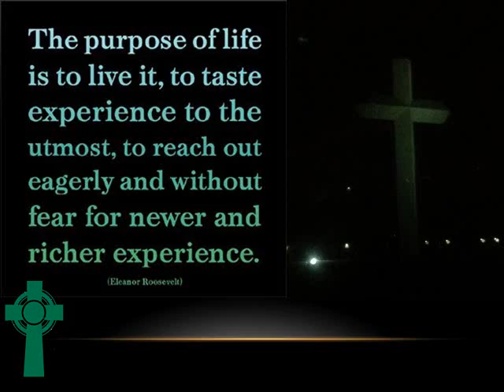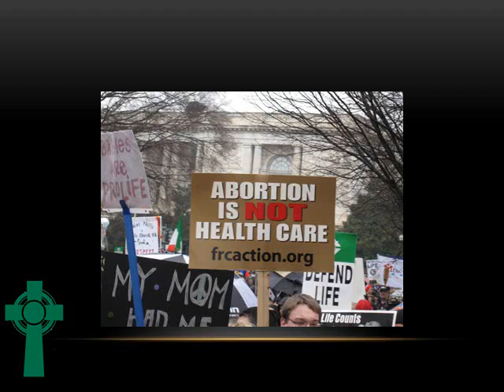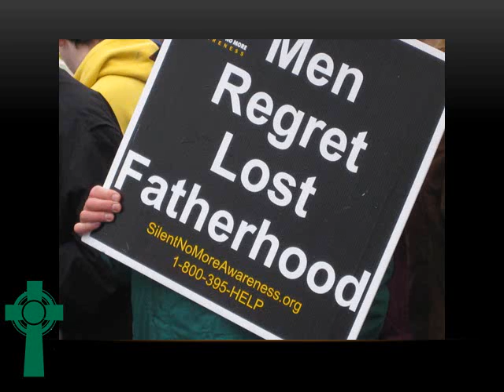Pro-Life 2012.wmv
Video made by Lexi Donahue, class of 2014 depicting her experience on the Pro-Life trip to Washington DC, January 2012.